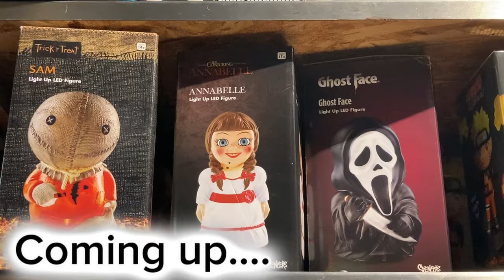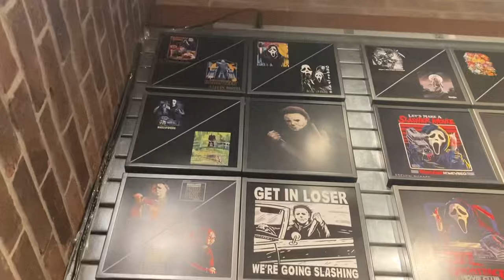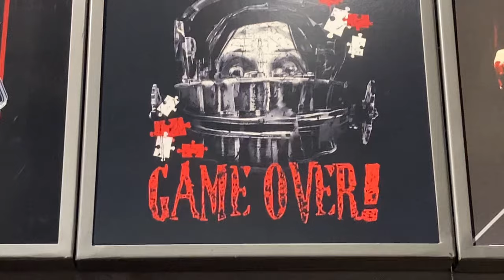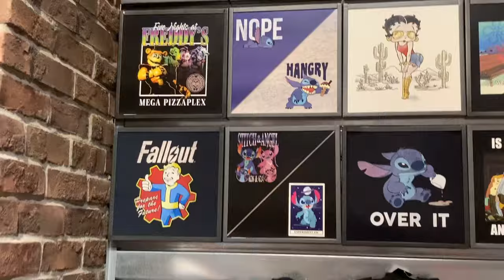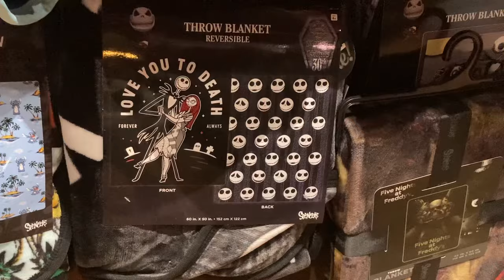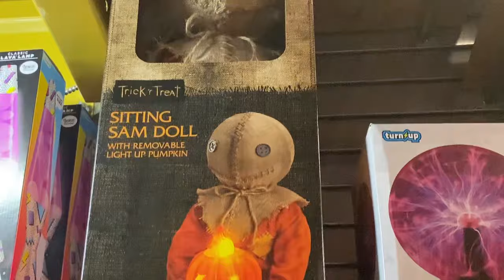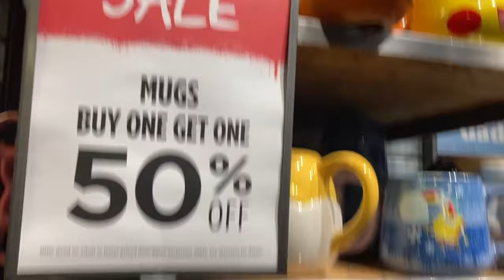Spencer’s Halloween 2024 In Store First Look | July 2024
Join us on an epic Halloween decor hunt as we scour Spencers, Spirit Halloweens sister store  for the spookiest and most exciting decorations of the season! 🎃👻 From creepy animatronics to stylish decor, in this first look we explore every corner to bring you the best Halloween finds. Watch as we uncover terrifying treasures, share decorating tips, and get inspired by the latest trends. Whether you're looking to transform your home into a haunted house or just add a touch of spooky flair, this video has all the Halloween goodness you need. Don't miss out on this thrilling adventure through this ultimate Halloween wonderland! 🕸️🖤🕷️